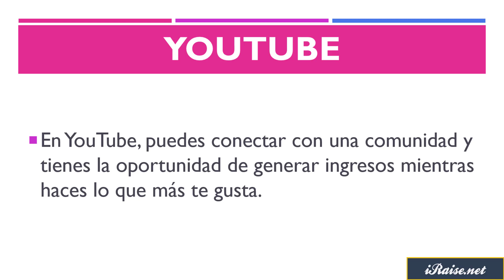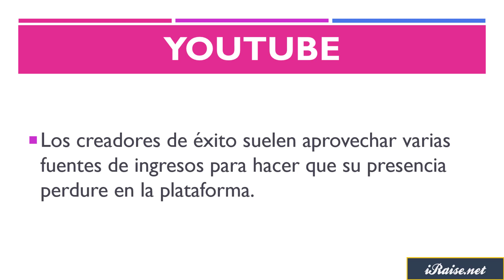Curso de SEO para WordPress Módulo 1 Curso 2 lección 7/12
En memoria de Jose Chirinos.

Aprende a utilizar Wordpress como un verdadero genio, conocerás cómo trabajar el HTML,CSS y functions.php de tu wordpress correctamente ¡ y orientado al SEO!